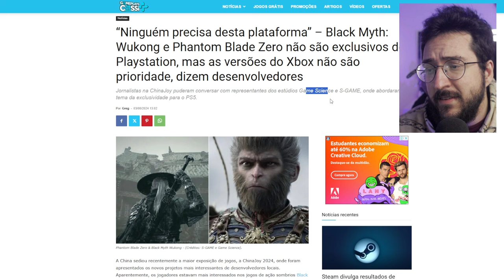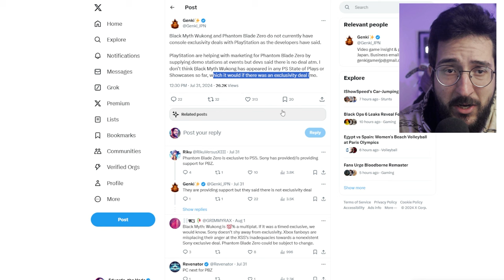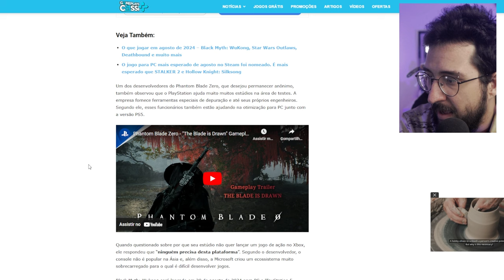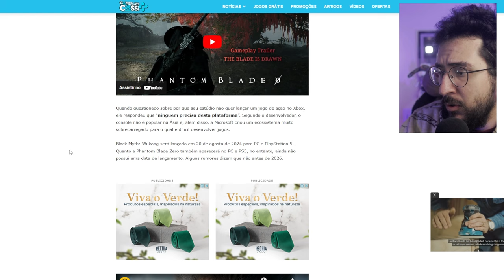'Ninguém LIGA pro XBOX'! Os DEVs de Phantom Blade Zero ODEIAM o xbox e nunca vão lançar o jogo nele?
Phantom blade só no ps5?

➤ PSN: hadessama94